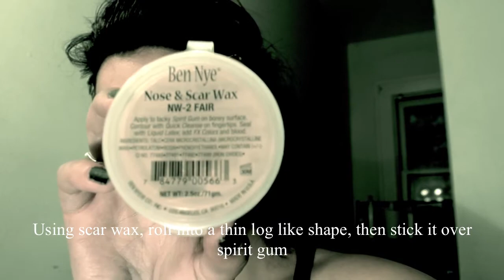Halloween Tutorial = Bride of Frankenstein (inspired by MAC)